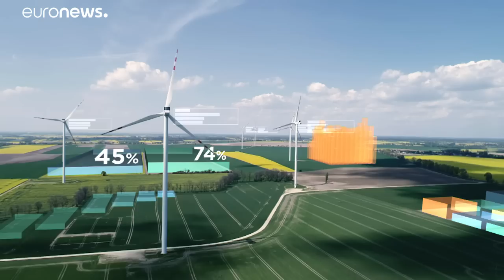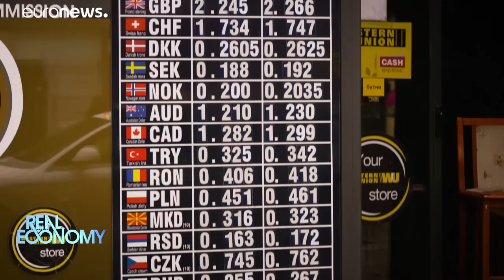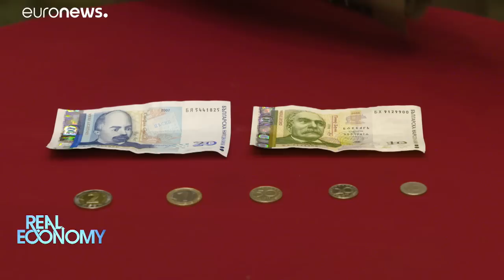20 Jahre Euro: "Die Währung steckt noch in den Kinderschuhen"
Meint der Präsident der Eurogruppe Mário Centeno zum Jubiläum der europäischen Währung im euronews-Programm Real Economy.…